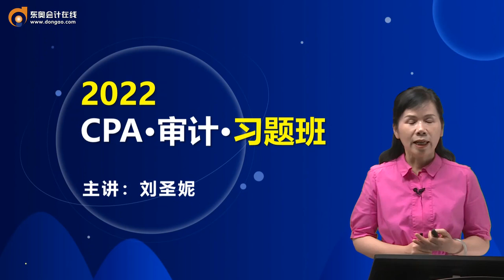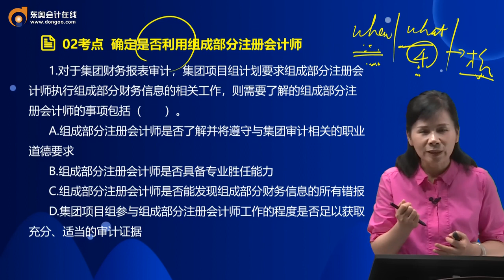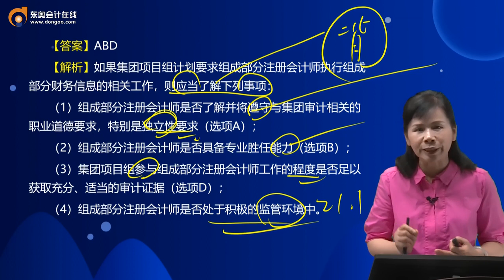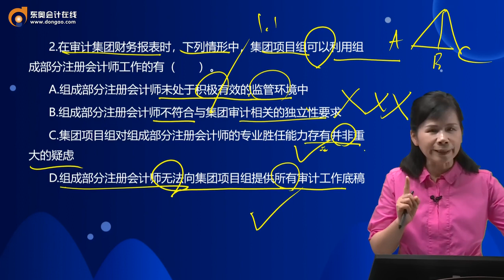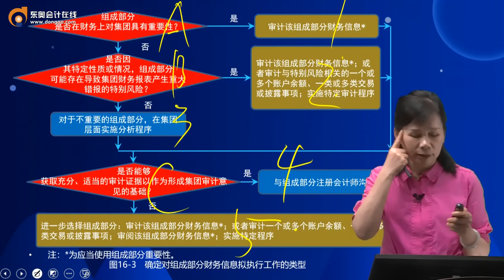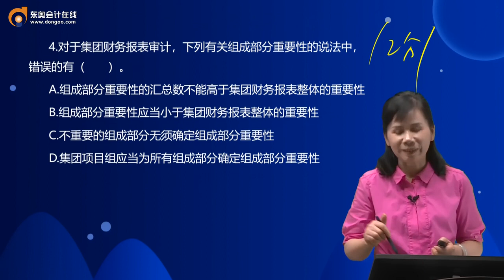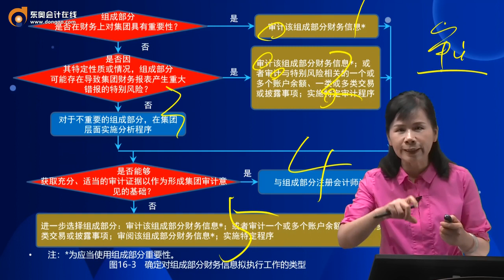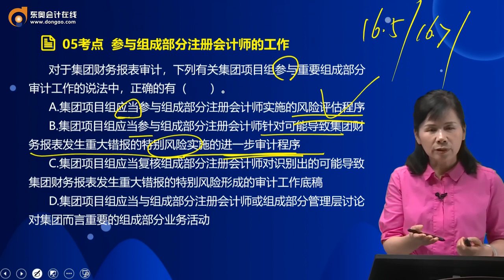2022 CPA 审计 刘圣妮 习题精讲班第24讲 第十六章 对集团财务报表审计的特殊考虑（1）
2022 CPA 审计 刘圣妮 习题精讲班